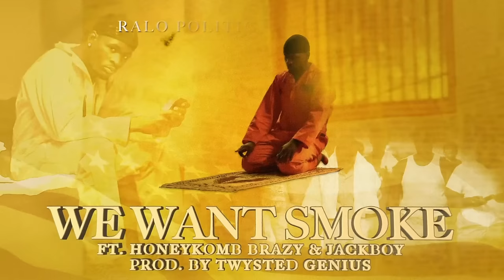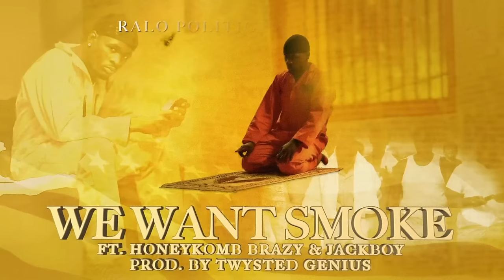Ralo - We Want Smoke (Visualizer) ft. HoneyKomb Brazy, Jackboy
Listen to the Album “Political Prisoner”. Out Now!